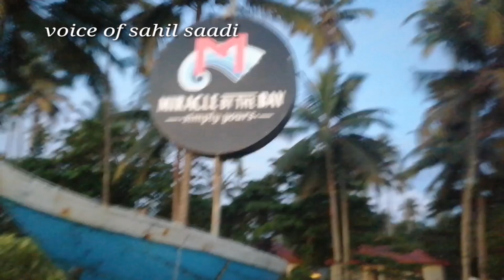Odayam Evening Sea Views and Resorts in Varkala/വർക്കലയിലെ ഓടയം കടൽ കാഴ്ചകൾ #@sahil nadayara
നല്ല മനോഹരമായ കാഴ്ചകൾ കാണാൻ നാം കുറച്ചു സമയം കണ്ടെത്തുക ആരുടെയും ശ്രദ്ധയിൽ പെടാതെ പോകുന്ന ചില സ്ഥലങ്ങൾ നമ്മുടെ പരിസരങ്ങളിൽ ഉണ്ട് അതിൽ പെട്ട ഒരു സ്ഥലമാണ് ഞാൻ ഇന്ന് നിങ്ങളിൽ പരിചയയപെടുത്തുന്നത്